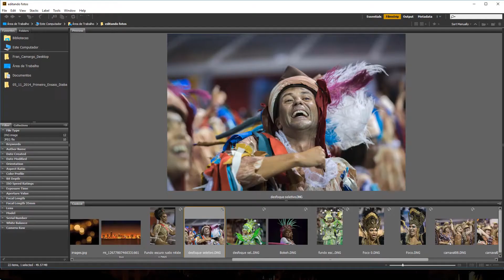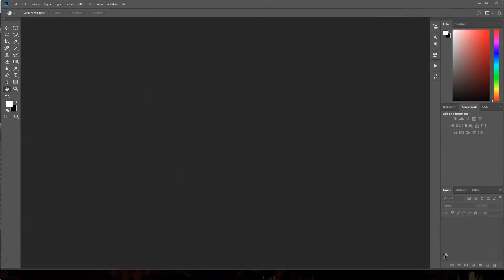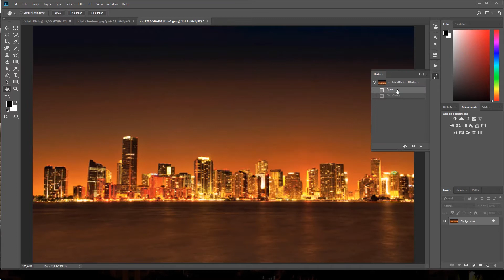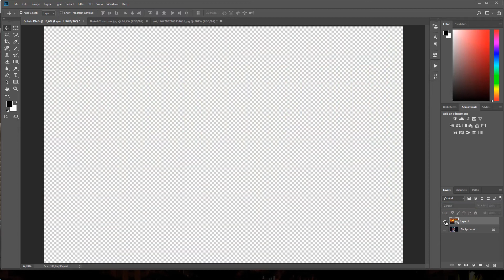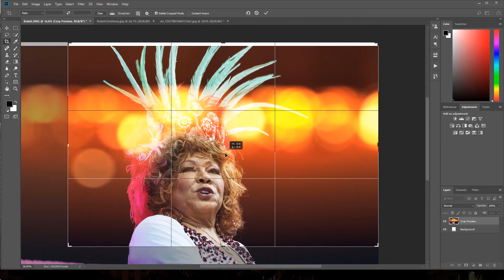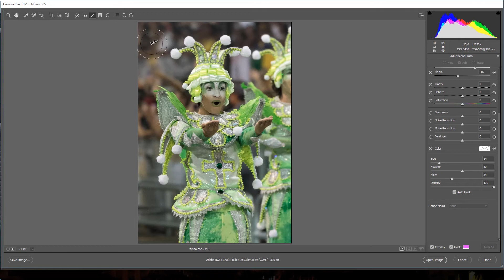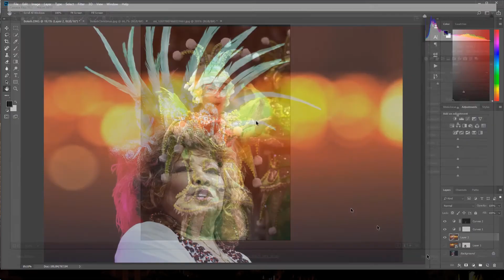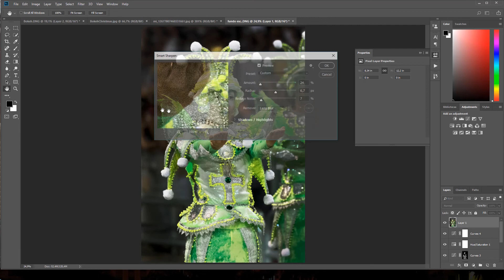Parte 3 - Detalhes das Capturas e Edições das Fotos do Carnaval de São Paulo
Fran Camargo Paixão pela Fotografia traz neste primeiro episódio detalhes sobre a captura e edição das fotos do Carnaval de São Paulo. Nesta segunda parte você verá melhorar Olhos na imagem, Edição Seletiva...